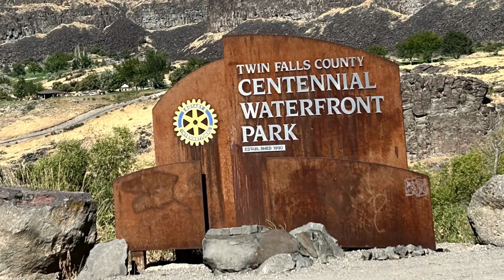Kayaking to Pillar Falls and Shoshone Falls - Epic Adventure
Join us on an epic kayaking adventure as we paddle our way to the breathtaking Pillar Falls and the majestic Shoshone Falls! In this video, we explore the stunning landscapes, encounter thrilling rapids, and soak in the natural beauty of these incredible waterfalls. Whether you're an experienced kayaker or just an outdoor enthusiast, this journey promises to inspire and entertain.

Watch as we navigate the crystal-clear waters, share tips on kayaking techniques, and highlight the best spots to enjoy the views. Don't miss the stunning footage of the waterfalls and the surrounding scenery that make this adventure truly unforgettable.

Music: Tình là sợi tơ (Quoc Khanh & Hà Thanh Xuân)